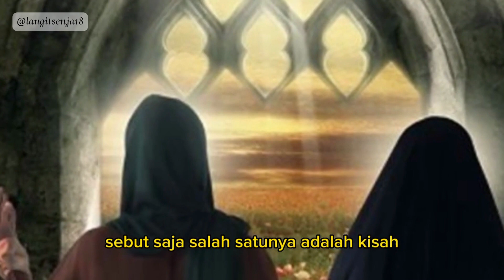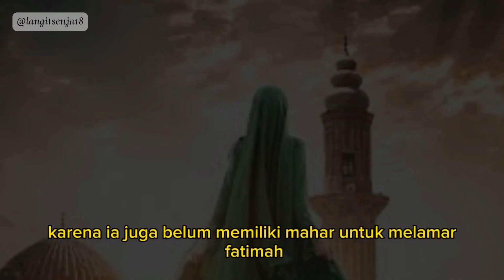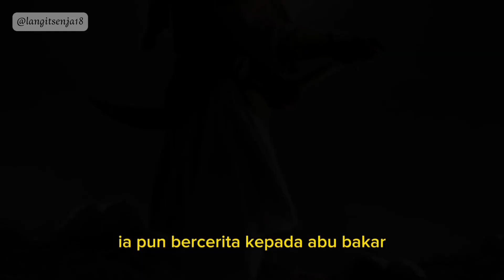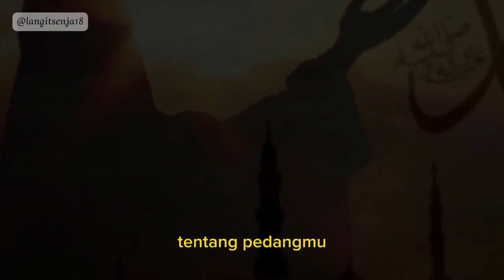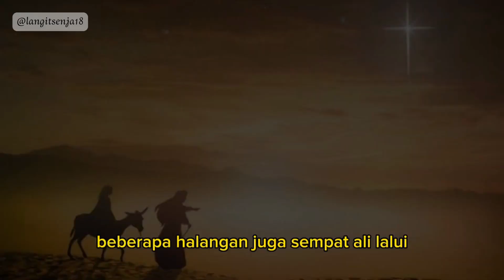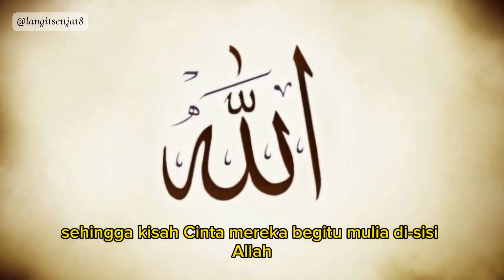Kisah cinta luar biasa Ali bin abi thalib dan Fatimah Az-zahra ll kisah islami ll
@langitsenja18 kisah cinta luar biasa ali bin abi thalib dan fatimah az-zahra putri rasulullah,kisah islami,cerita islami